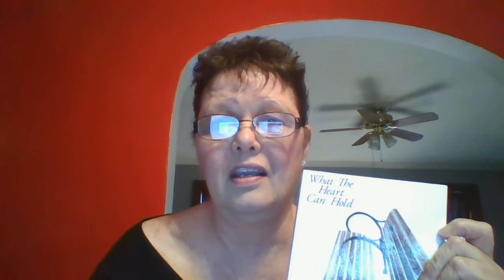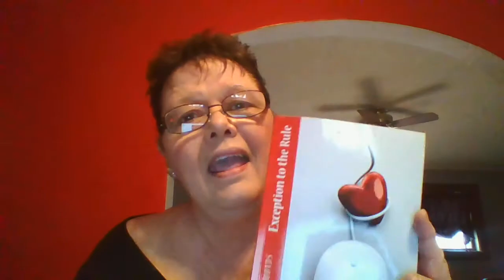Growing up in Brooklyn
Going to a parochial school is one thing, but living across the street from the church you attend and the convent that houses the Sisters that teach you, is quite another.